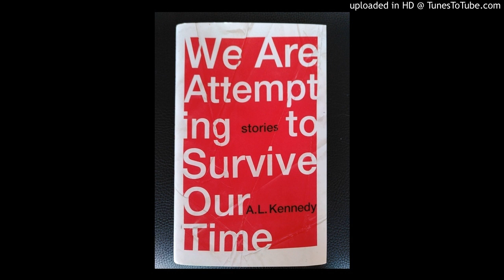A.L. Kennedy reads Part 1 of 3 - We Are Attempting to Survive Our Time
Short story. Not suitable for children. May be triggering.